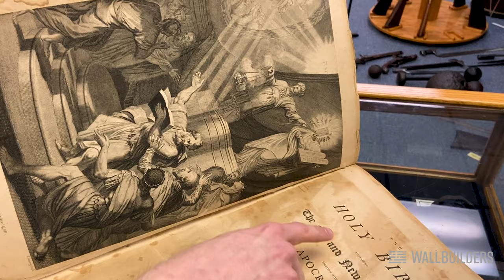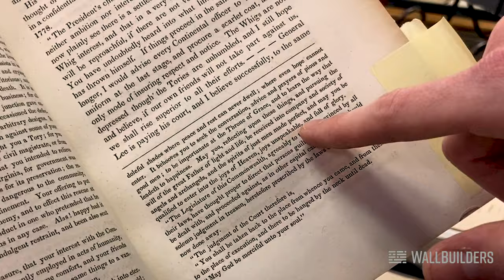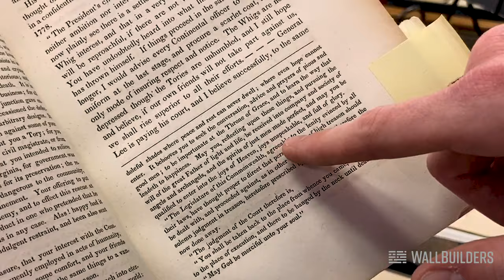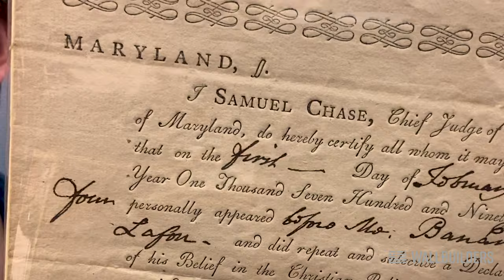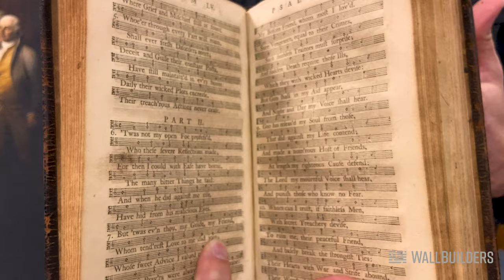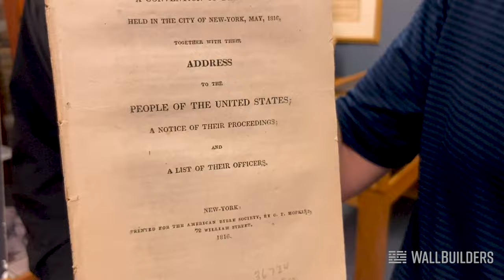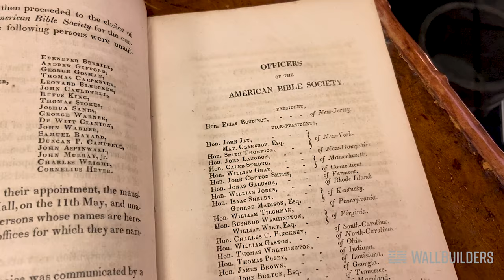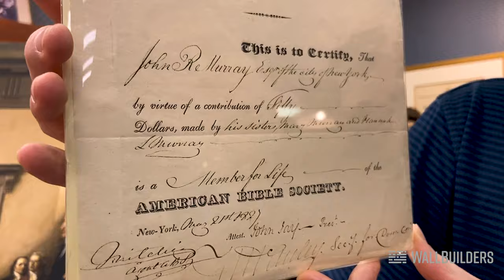One Room Schoolhouse Episode 10 - Revolutionary War Part 5